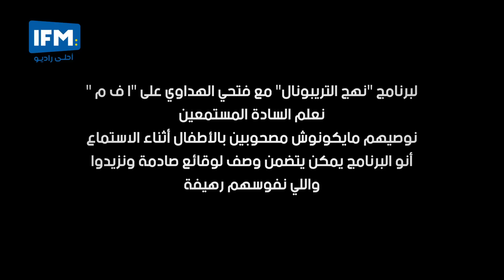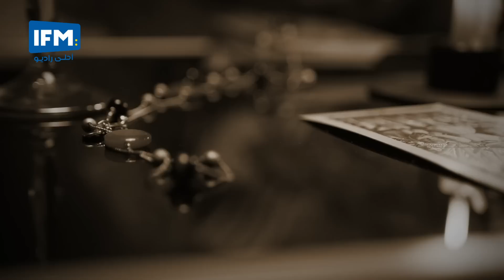الحلقة 40 من الموسم السادس من نهج التريبنال : التعويذة